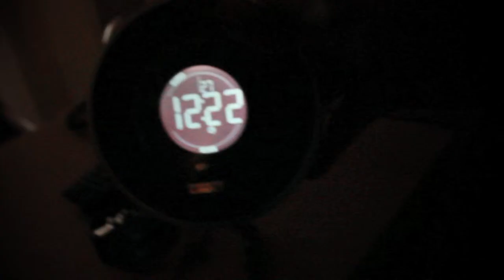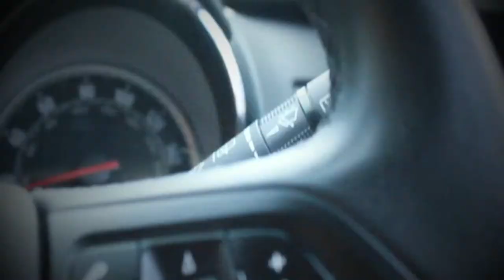Ryz Hope - Pheromone Spray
Song re released on Tranquil eyes R (Tranquilliser) album
Filmed and edited by HopeDefinition Films